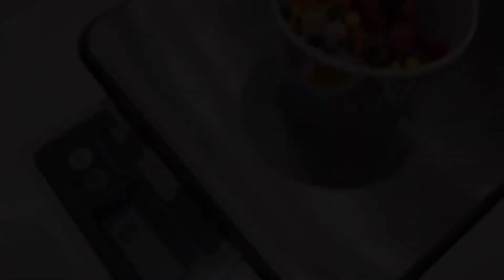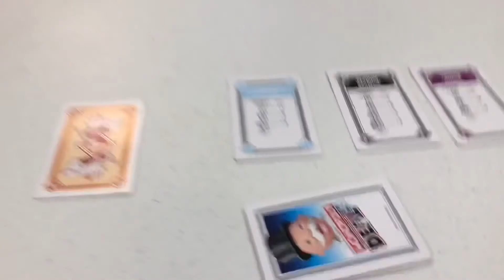vlogging at park & shopping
Hope that you guys enjoyed this video I vlogged a few different things!